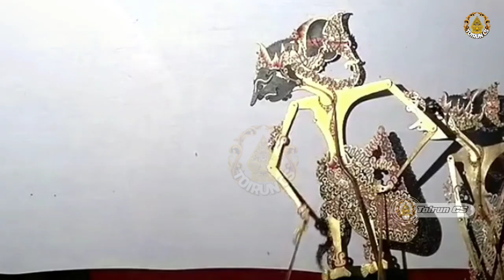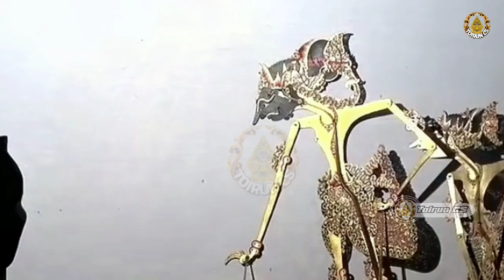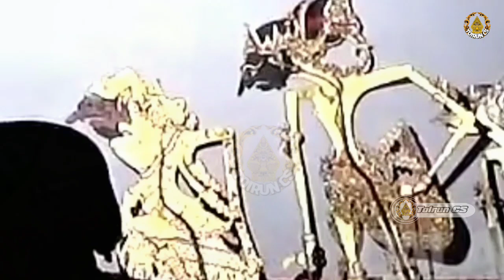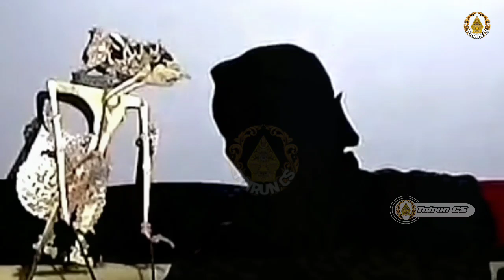Ontoseno Anoman Geger Geden Mawut Sak Dawane Lakon_Metu Sore Gawe Geger Ki Seno Nugroho